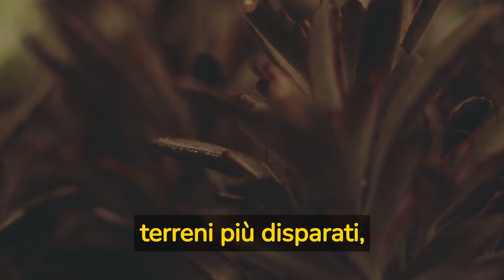Ecco che devi sapere sulle piante succulente (erroneamente chiamate piante grasse)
Se sei appassionato di piante succulente o vuoi iniziare ad avvicinarti a questo mondo, questo video è perfetto per te! Scoprirai cos'è una pianta succulenta e la differenza con le piante grasse, imparerai quali sono le caratteristiche principali di queste piante, come coltivarle e prenderne cura nel modo giusto per farle crescere sane e forti. Non perderti questa guida completa sulle piante succulente!